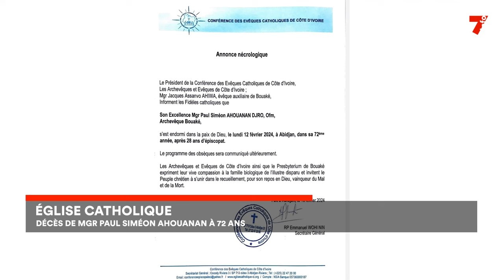Église catholique : décès de Mgr Paul Siméon Ahouanan à 72 ans